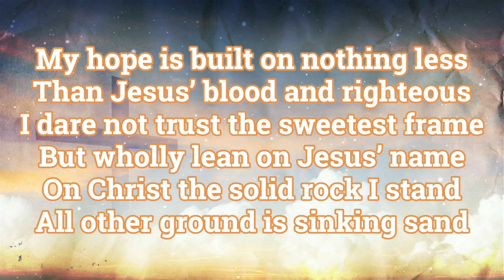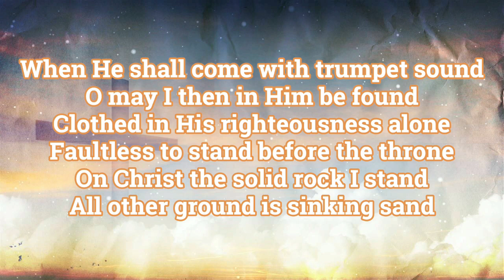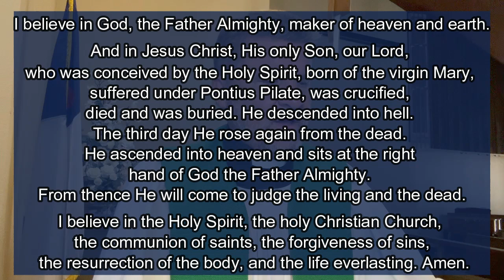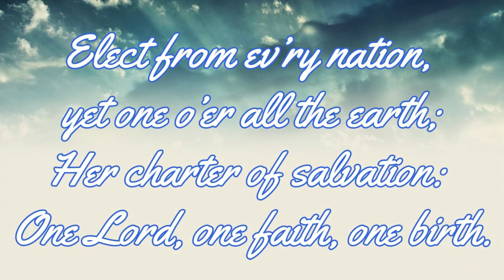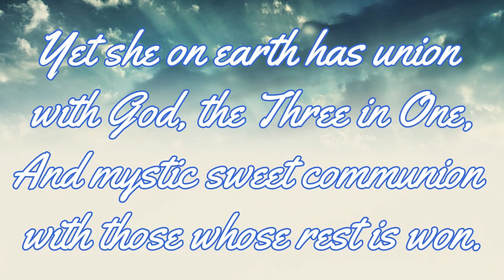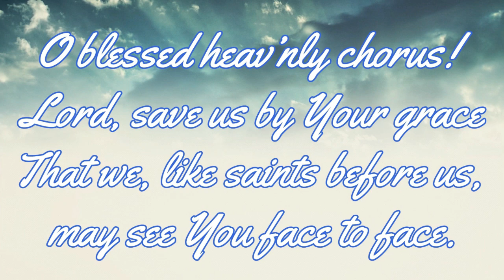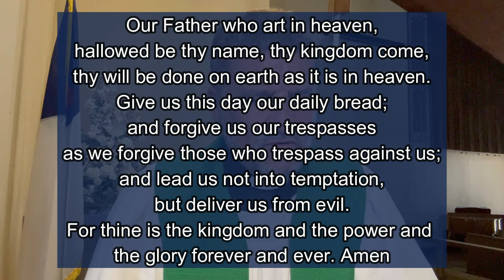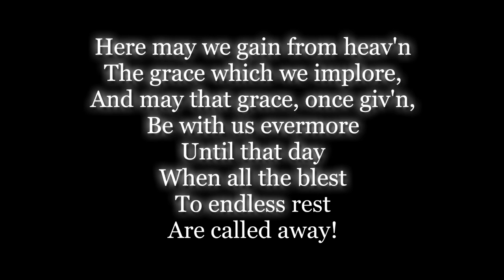September 8, 2024 • Our Place in Time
This summer we have been studying the Nicene Creed; it is the major confession of faith in the Holy Christian Church, and the truth it contains is high and wide and long and deep. For many of us, we have been saying this Creed throughout our lives.

The Nicene Creed is much more than simply a 1,700 year old historical document, it is a confession of the truth of Holy Scripture about God the Holy Trinity that has united Christians of all times and all places over the centuries. As we celebrate our 50th anniversary as a congregation this year, we thank God that we are conservative Lutheran Christians, who stand united with the Holy Christian Church and confess the truths of the Nicene Creed.

As you live each day picture yourself standing on the truth of God's holy word; picture yourself standing in line with thousands and millions of other believers in Christ who have confessed the truth of holy scripture through the words of the Nicene Creed. Continually talk to yourself about repentance: always turning from sin Always renouncing the devil, the world, and your own sinful nature, always knowing that you are forgiven because of the Lord Jesus Christ! Let Christ and His Word is the foundation of your life!

As we celebrate 50 years as a congregation, we remember that we are part of a much larger congregation: the Holy Christian Church. And we stand with those believers throughout the centuries who remained faithful to Holy Scripture and boldly confessed the Nicene Creed. Amen.